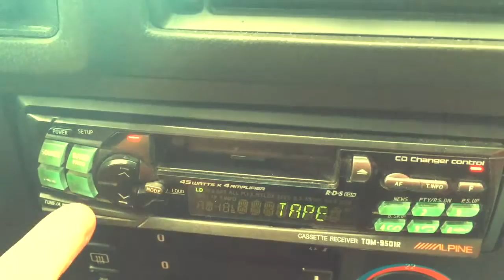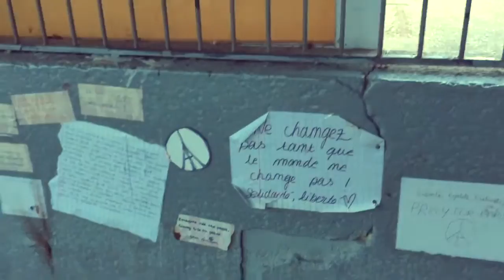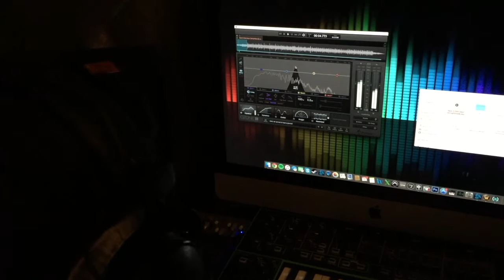The Stringfellows - Back In The Dayz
(summah mediterraneah 2°15)
1er extrait de l'album "L' Eté De Tous Les Dangers"